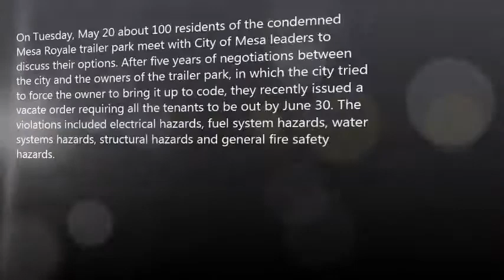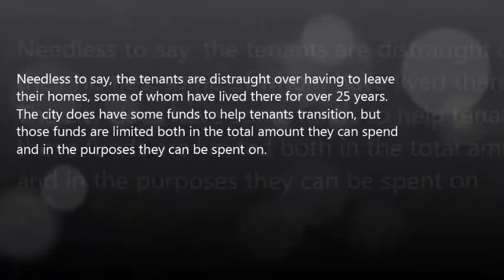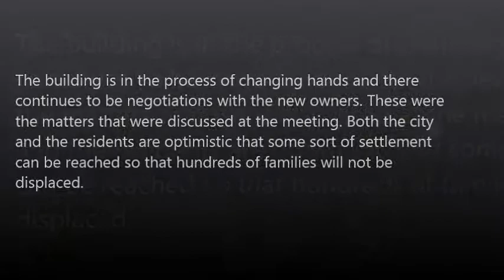Mesa Mass Eviction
On Tuesday, May 20 about 100 residents of the condemned Mesa Royale trailer park meet with City of Mesa leaders to discuss their options. After five years of negotiations between the city.